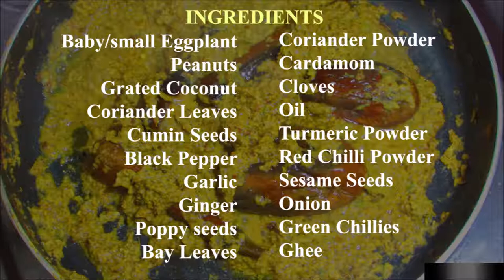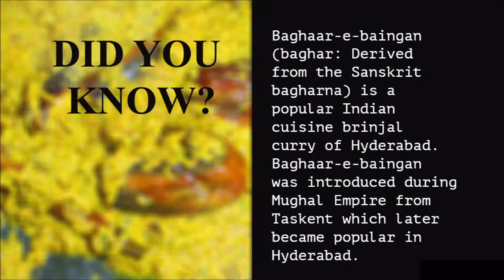Bagara Baingan | Hyderabadi Style Authentic Brinjal Curry | Step Eats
Bagara Baingan recipe – learn to make hyderabadi bagara baingan with Step Eats. Bagara Baingan Recipe is a popular vegetarian dish from Hyderabad.

Watch and learn how to make Bagara Baingan !

Cancel  Save changes Raj Kachori Recipe | How to make Raj Kachori | Raj Kachori Chaat | Step Eats |